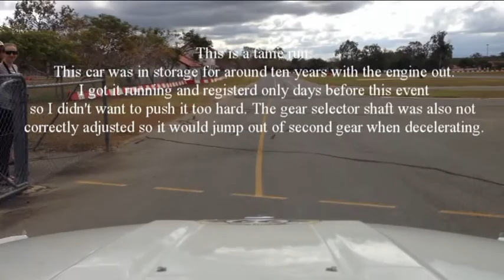1972 Rover 3500S on MakoTrac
2013 Australia Classic MakoTrac Challenge. This 1972 Rover P6B is one I purchased only five weeks before this two day rally event. It had been in storage for around ten years with the engine, transmission and many other parts out of the car for at least six of those years. After a quick rebuild with many little problems related to long term storage I managed to get it running and registered two days before this event. It's actually a very nice car with no rust. It's original having not been restored or modified. It does need some attention but for a 40+ year old car it's great.